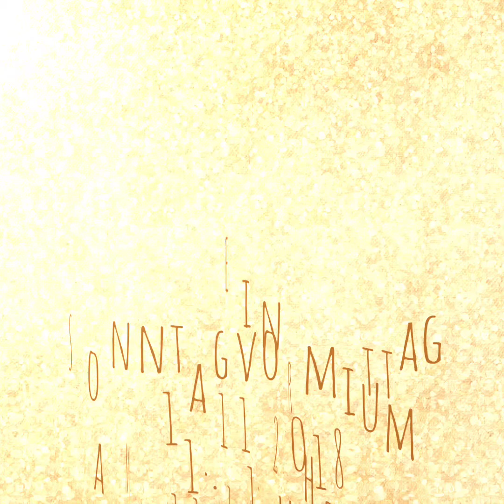Bad Oldesloe MTB Runde 11.11.2018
MTB Tour
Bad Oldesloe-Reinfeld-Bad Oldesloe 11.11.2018